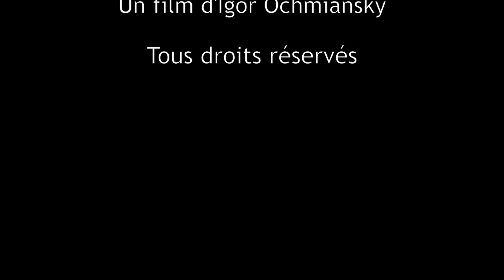Un voyage, une lecture, une prière Entretien avec Leili Anvar un film d’Igor Ochmiansky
Un voyage, une lecture, une prière avec Leili Anvar